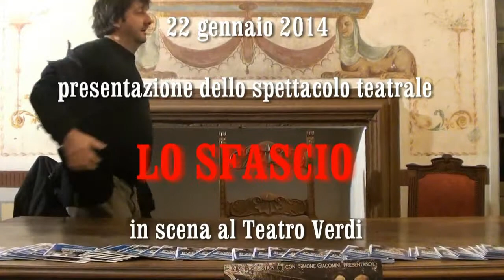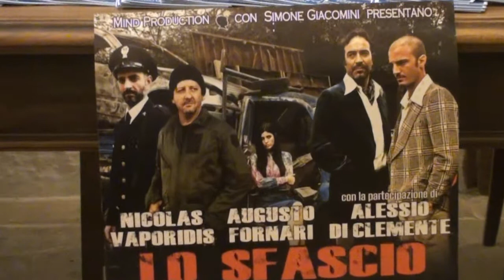Martina Franca ospita Nicolas Vaporidis (LO SFASCIO)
Presentazione dello spettacolo teatrale "LO SFASCIO" con Nicolas Vaporidis, Augusto Fornari, Alessio Di Clemente, Riccardo De Filippis e Jennifer Mischiati.
Regia di Saverio Di Biagio e Gianni Clementi